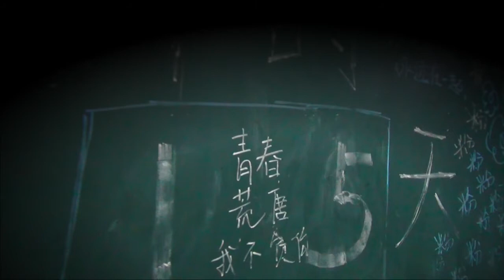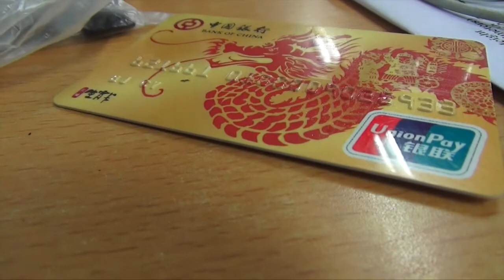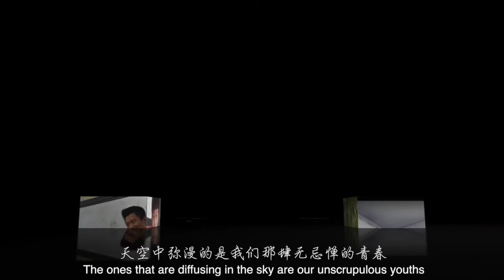AP2 Documentary: Images to Hold Our Memories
A documentary recording and summarizing all three years of my high school life.  I used this film to save all of the memories of my high school forever to give to my classmates. (High School Graduation, 2014)

Director and Editor – Jiaxing Chen (Kobe)
Sound – Jiaxing Chen (Kobe)
In order of appearance:
All 26 of my classmates from senior year in high school in Beijing, China
Teacher Credit – Ms. Yi Ting Liu